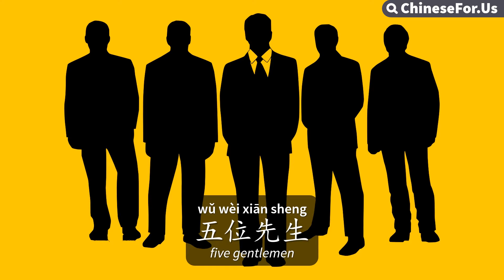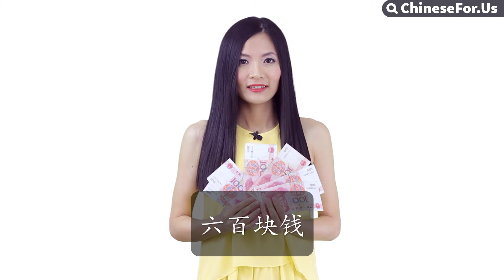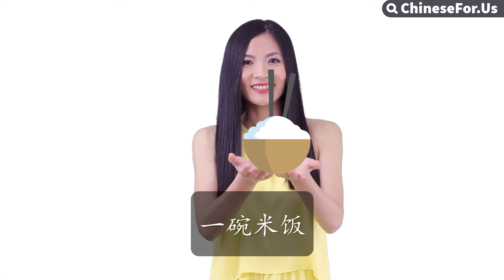Learn Chinese Conversation for Beginners: Measure Words in Chinese and Free Language Practice A12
Learn Chinese Conversation for Beginners: Free Language Practice to study with English Subtitles. HSK 1 Speaking & Listening Practice: 40 Lessons, 52 Video, 40 Quizzes, 400+ Questions. ★Is this my level? Take quiz➥ ★Full Course➥

◆Chinese Conversation Course Level 1 - Learn Chinese Conversation for Beginners in Everyday Life 4.3: Using Measure Word in Chinese
PRESENTATIONAL  Describe what you see in the video by using Measure Words in Chinese with this format: quantity + Measure Word + the object.
◇杯
◇瓶
◇碗
◇个
◇位
◇块

◆Beginner Basic Chinese Course is designed by ChineseFor.Us Team. Learn Mandarin Chinese language with this course and you can:
◇Develop Chinese speaking, listening, reading and writing skills;
◇Build HSK vocabulary and grammar from day 1;
◇Test your Chinese proficiency with multi-media quizzes;
◇Ask questions and get answers directly from the teacher.

Lesson 1.1 - Self-Introduction
Lesson 1.2 - Chinese Characters: 我 叫 姓 好
Lesson 2.1 – Ask People's Name
Lesson 2.2 – Chinese Characters: 你 什 么
Lesson 3.1 - Countries & Nationalities
Lesson 3.2 - Chinese Characters: 中 国 人 是
Lesson 4.1 - Numbers 1 to 100
Lesson 4.2 - Chinese Characters: 一 to 十
Lesson 5.1 - Ask and Say Age
Lesson 5.2 – Chinese Characters: 岁 多 大 几
Unit 1 Review: Lesson 1-5
Lesson 6.1 – Personal Pronouns
Lesson 6.2 – Chinese Characters: 他 她 们
Lesson 7.1 – My / Your / His / Her
Lesson 7.2 – Chinese Characters: 的 名 字
Lesson 8.1 – Question Word Who; Parents and Friends
Lesson 8.2 – Chinese Characters: 爸妈朋友谁
Lesson 9.1 – Yes or No Question with 吗
Lesson 9.2 – Chinese Characters: 吗 哥 姐 弟 妹
Lesson 10.1 – Negative with 不
Lesson 10.2 – Chinese Characters: 不儿女子老师认识
Unit 2 Review: Lesson 6-10
Lesson 11.1 – Greetings in Chinese
Lesson 11.2 – Chinese Characters: 再见您早晚上安
Lesson 12.1 – Useful Daily Expressions
Lesson 12.2 – Chinese Characters: 谢客气用对起没关系
Lesson 13.1 – Date and Birthday
Lesson 13.2 – Chinese Characters: 年月生日号零
Lesson 14.1 – Tell Time
Lesson 14.2 – Chinese Characters: 现在点分两下午
Lesson 15.1 – Days of the Week
Lesson 15.2 – Chinese Characters: 今明昨天星期周
Unit 3 Review: Lesson 11-15
Lesson 16.1 – Have Vs. Don't Have
Lesson 16.2 – Chinese Characters: 有没个苹果
Lesson 17.1 – This and That
Lesson 17.2 – Chinese Characters: 这那位先小
Lesson 18.1 – Ask Which
Lesson 18.2 – Chinese Characters: 哪同学东西
Lesson 19.1 – Ask and Answer Price
Lesson 19.2 – Chinese Characters: 块钱少本书手表机部
Lesson 20.1 – Like; Eat and Drink
Lesson 20.2 – Chinese Characters: 吃喝茶水米饭喜欢可乐
Unit 4 Review: Lesson 16-20